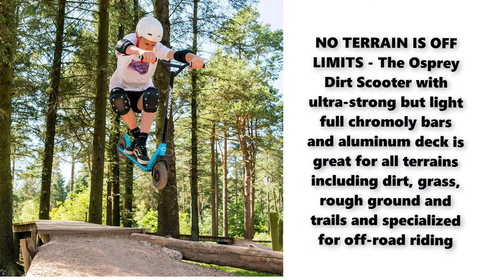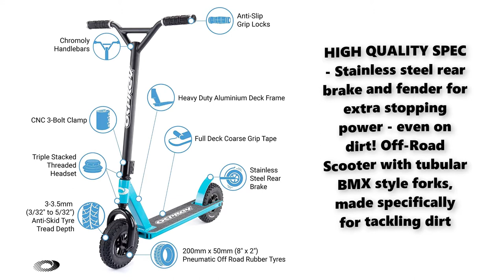Osprey Dirt Electric Scooter | Best electric scooter 2022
Osprey Dirt Electric Scooter | Best electric scooter 2021

**NO TERRAIN IS OFF LIMITS - The Osprey Dirt Scooter with ultra-strong but light full Chromoly bars and the aluminum deck is great for all terrains including dirt, grass, rough ground, and trails and specialized for off-road riding

**OFF-ROAD IN STYLE - 3-piece CNC aluminum metal hubs and 8 x 2 Inch (200 x 50mm) off-road pneumatic inflatable tires, with 3/32" to 5/32" (3-3.5mm) anti-skid tire tread depth, for extra grip on any surface and tackling tough terrain

**TACKLE DIRT LIKE A PRO - Maximum grip bar grip locks, CNC 3-bolt clamp and triple-stacked threaded headset, built and tested for maneuverability, durability, and performance on any terrain

** HIGH-QUALITY SPEC - Stainless steel rear brake and fender for extra stopping power - even on dirt! Off-Road Scooter with tubular BMX style forks, made specifically for tackling dirt

**DURABLE AND BUILT TO LAST - Suitable for Kids age 12+ and Adults. 30-day money-back guarantees and 1-Year Manufacturer’s Warranty. Maximum User Weight: Tested to EN 14619:2015 standard - up to 220lbs (100kg)

electric scooter
electric scooters
best e scooter
2021 electric scooter

It is important to also note that the "Scooteras" channel is a participant in the Amazon Services LLC Associates Program, an affiliate advertising program designed to provide a means for channel owners to earn advertising fees by advertising and linking to amazon.com that may be affiliated with Amazon Service LLC Associates Program.